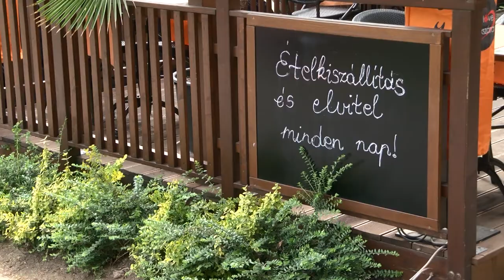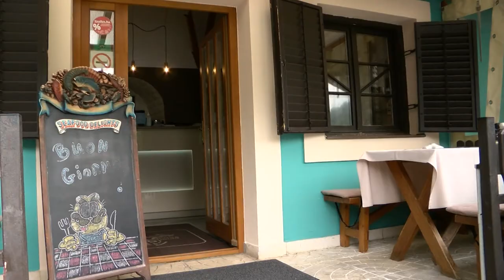A kerthelyiségekben már lehet vendégeket fogadni - valamelyest tán újraindulhat a szektor 20200507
A koronavírus járvány nagyon nehéz helyzetet eredményezett a turizmusban, vendéglátásban. Az elmúlt hónapok intézkedéseinek hatására csak az ételkiszállítás és az online kereskedelem maradt bevételi forrásként, ami a munkaerő gondokat is magával hozta. A járvány visszaszorulása után a kerthelyiségekben már lehet vendégeket fogadni, valamelyest tán újraindulhat a szektor.